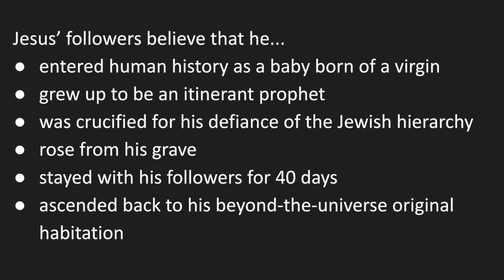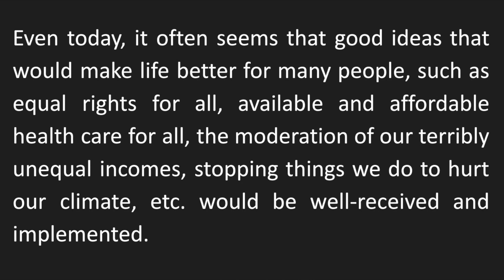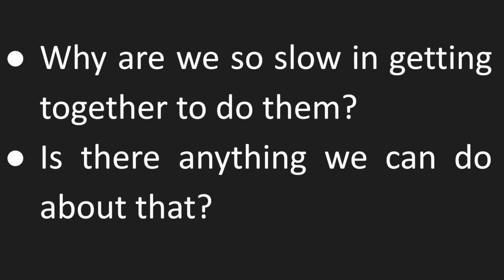Part 4: How much can one person do to change the world?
Series: “Things that shape us without our permission”, by Dr. Ronald Klaus